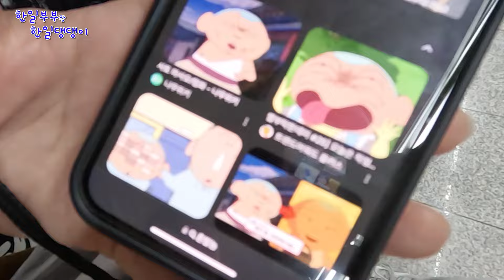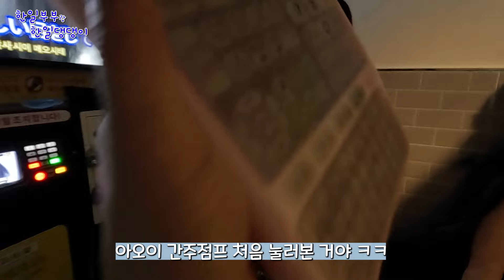[1편] 일본사람 앞에서 소주 병나발 부는 일본사람 ㄷㄷ;｜노래방 간주점프 처음 본 일본친구 반응 ㅋㅋ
식당정보 : 대한곱창 약수역점 / 주소서울 중구 동호로12길 6 2층 / 전화번호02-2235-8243 / 영업시간매일 16:00 - 01:00

한일부부(일본인아내, 한국인남편)와 한일댕댕이(시바견, 진도믹스견)의 일상을 담은 '한일부부랑 한일댕댕이'입니다.

참깨시바(시바견) 시(詩)짱과 진도에서 온 진도믹스견 진(真)군
그리고 미사현 (미사토, 호현)의 앞으로를 기대해주세요!

ㅡㅡㅡㅡㅡㅡㅡㅡㅡㅡㅡㅡㅡㅡㅡㅡㅡㅡㅡㅡㅡㅡㅡㅡㅡㅡㅡㅡ